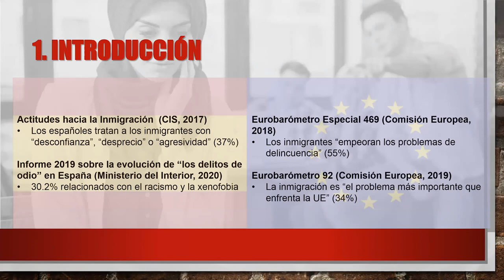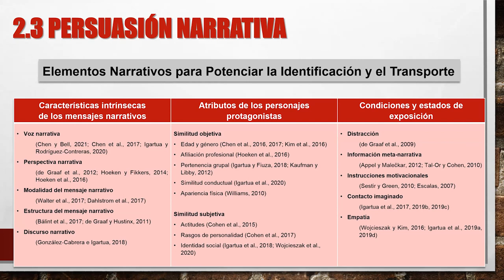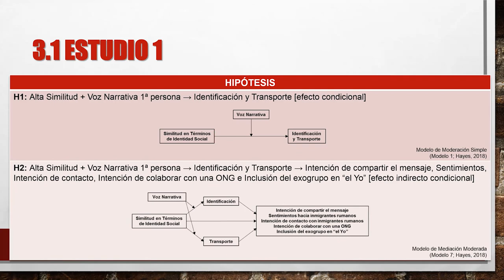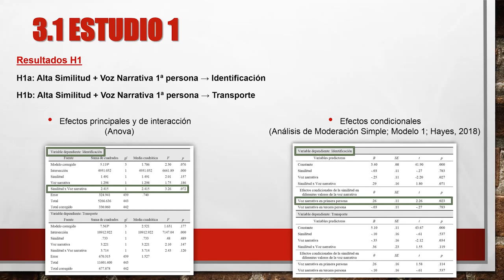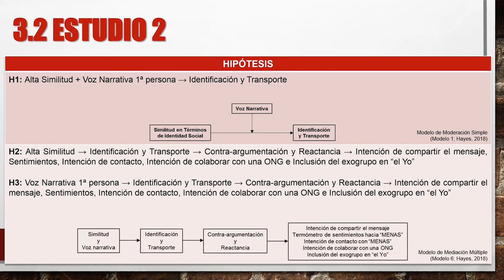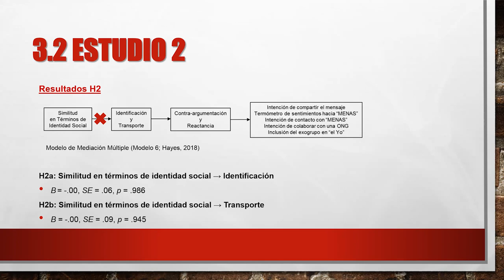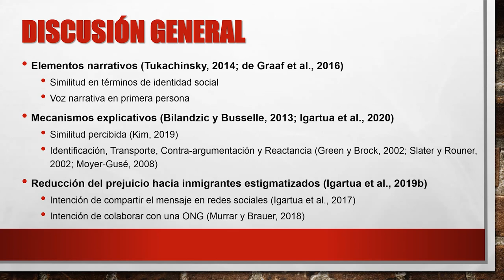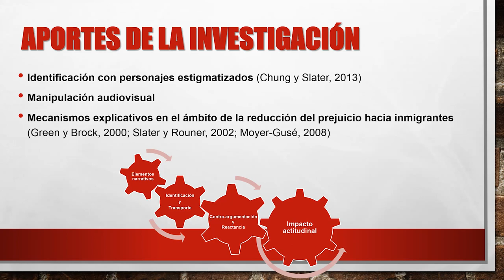Diseñando narraciones para reducir el prejuicio hacia inmigrantes estigmatizados. Tesis doctoral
En este Research in Progress, celebrado virtualmente el 28 de mayo de 2021, Íñigo Guerrero Martín nos presenta su tesis doctoral "El rol de la voz narrativa y la similitud con el protagonista en narraciones diseñadas para reducir el prejuicio hacia inmigrantes estigmatizados", dirigida por el profesor Juan José Igartua.